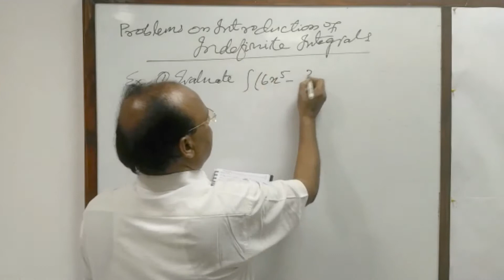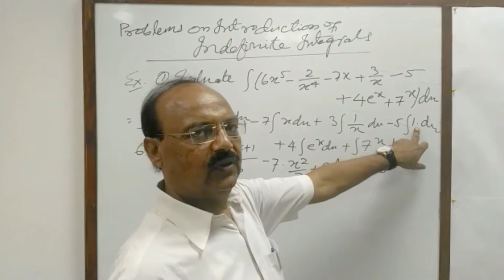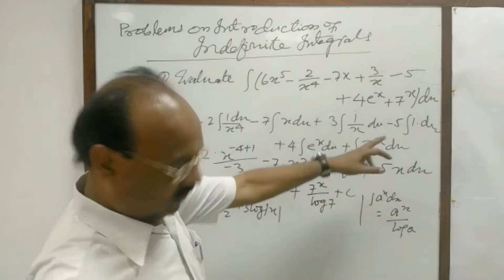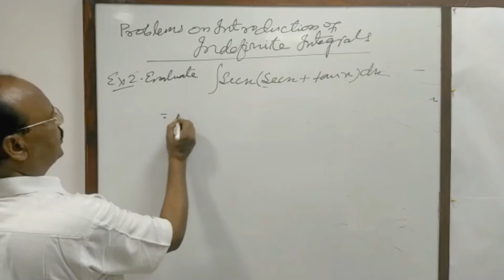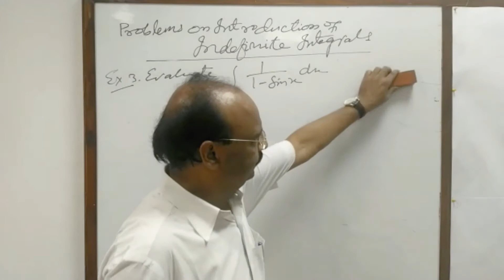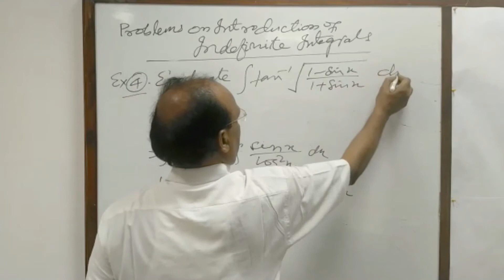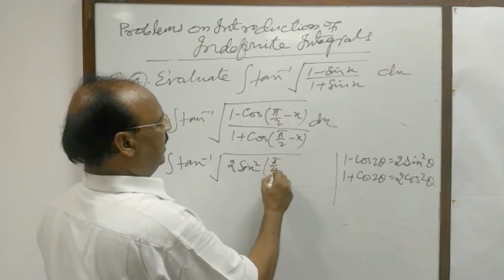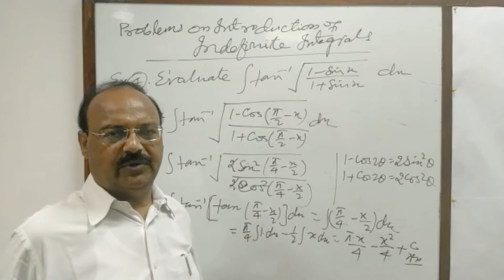Integration | Lesson - 2 | Problems on Indefinite Integral | Mathematics Tutorial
This maths tutorial is all about problems on Indefinite Integral. This is one of the important topics for board exams (ICSE, CBSE, ISC, State Board)  and competitive exams ( AIEEE, IIT Mains, IIT Advance, NEET)

Happy Learning :)